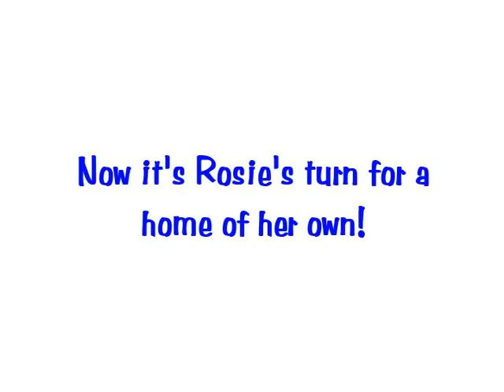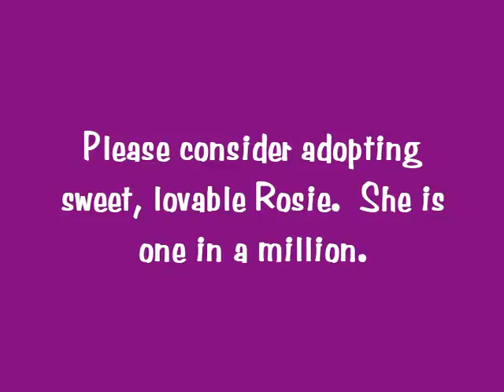Rosie Needs a Home!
Rosie is up for adoption at the Berea Animal Rescue located near Cleveland, Ohio. Please consider adding this sweetheart to your family!